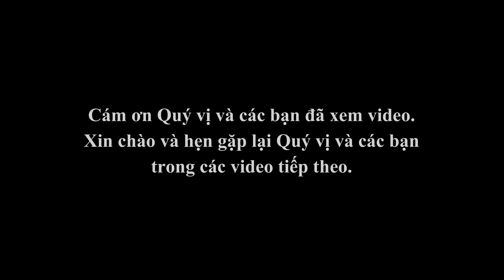#255| Mở rông đường Âu Cơ - Đoạn 1 và 2 | Đào móng thi công móng tại phía đê trong | Hà Nội |GAURO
Mở rông đường Âu Cơ - Đoạn 1 và 2 | Đào móng thi công móng tại phía đê trong | Hà Nội.